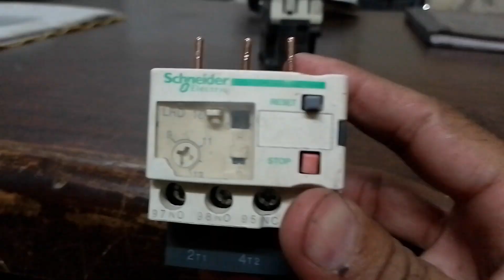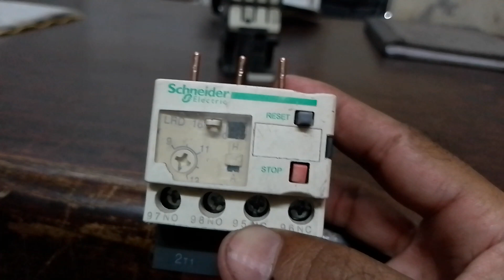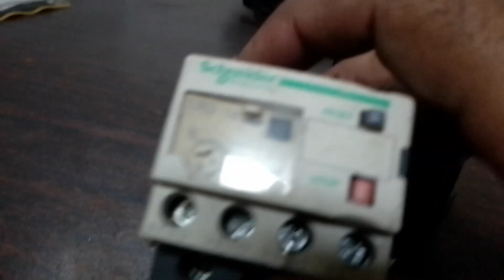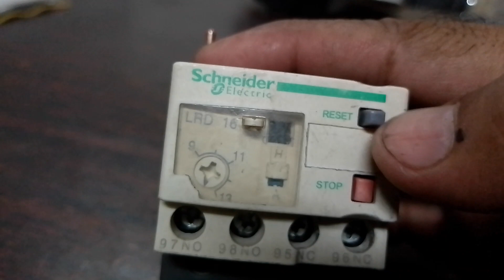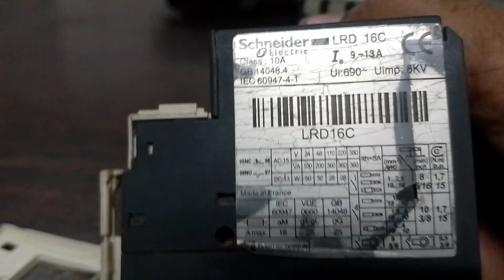Thermal overload relay and its working principal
Thermal overload relay and its working principal use of thermal overload relay in motor starter DOL Star delta starter motor protection from overload